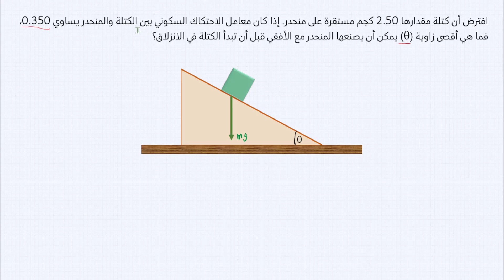حل سؤال 11 على قوانين نيوتن: اوجد اقصى زاوية للسطح المائل قبل ان تبدأ الكتلة في الانزلاق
افترض أن كتلة مقدارها 2.50 كجم مستقرة على منحدر. إذا كان معامل الاحتكاك السكوني بين الكتلة والمنحدر يساوي 0.350، فما هي أقصى زاوية (ثيتا) يمكن أن يصنعها المنحدر مع الأفقي قبل أن تبدأ الكتلة في الانزلاق؟

Suppose a block with a mass of 2.50 kg is resting on a ramp. If the coefficient of static friction between the block and ramp is 0.350, what maximum angle can the ramp make with the horizontal before the block starts to slip down?